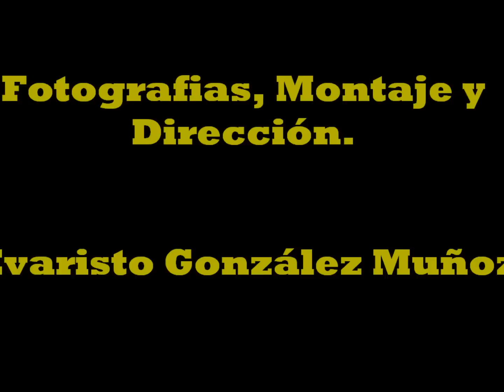Valencita calles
Un recorrido por las calles de Valencia del Mombuey (Badajoz)